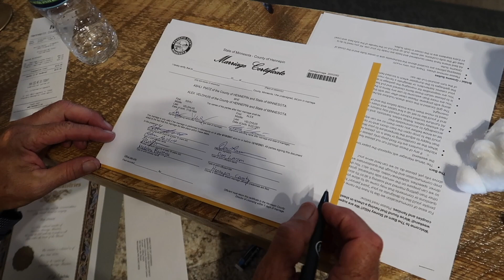My Best Friend's Wedding | The Veldhuis Wedding Vlog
The Veldhuis Wedding Vlog